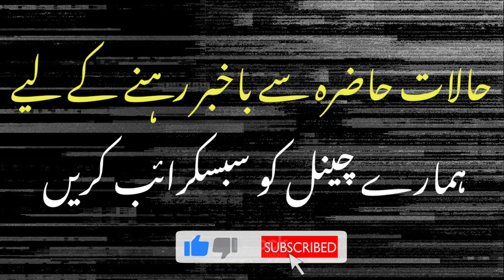سپریم کورٹ نے بلڈوزر پر روک لگا دی | اب کہیں بلڈوزر نہیں چلے گا | Supreme Court Judgement bulldozer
Supreme court ka faisla
Supreme court judgement on bulldozer
Jamiat ulama hind
Bulldozer par rok
سپریم کورٹ کا فیصلہ
بلڈوزر پر سپریم کورٹ کی روک
جمعیت علمائے ہند